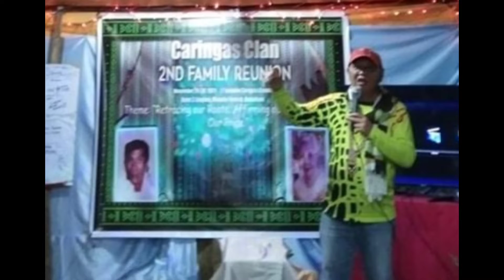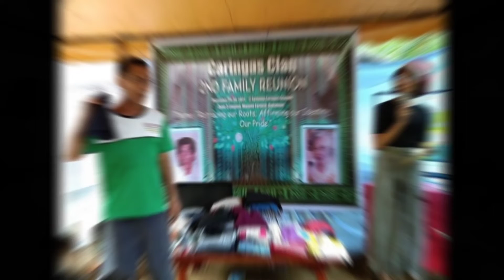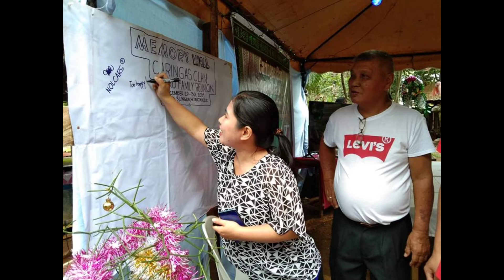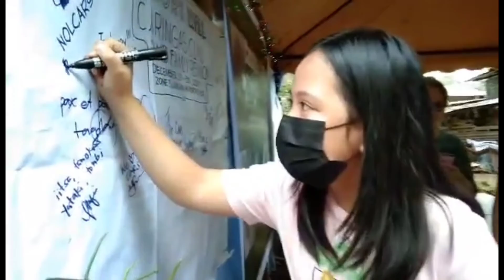Caringas Clan Family Reunion II Compilation 2